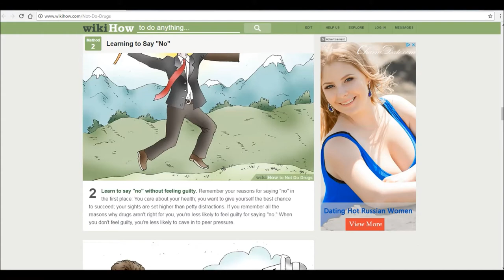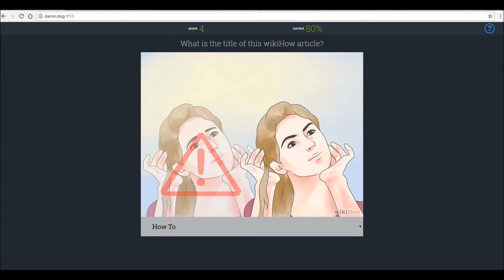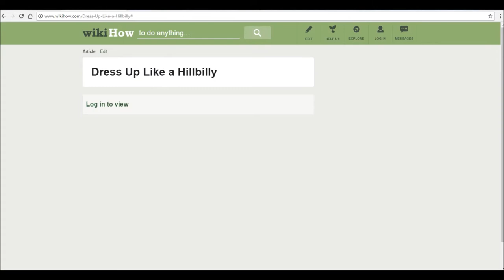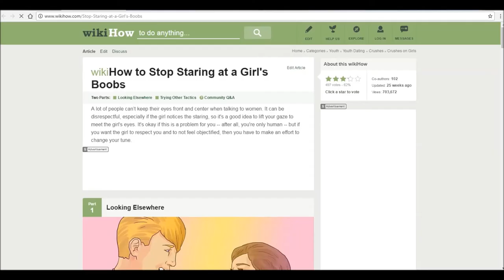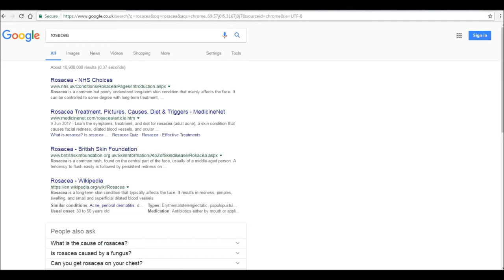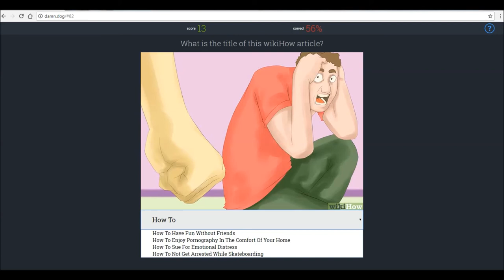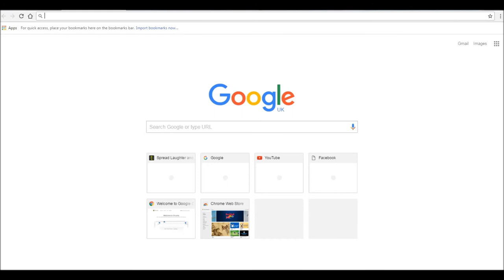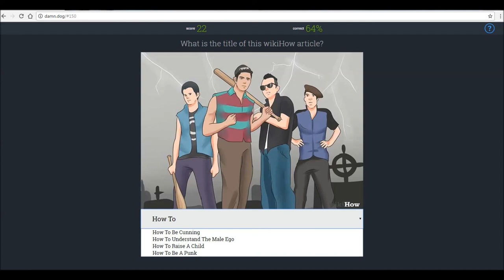Wikihow w/Phil: How Not To Do Drugs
Still not sure what the briefcase and tennis racket have to do with anything...